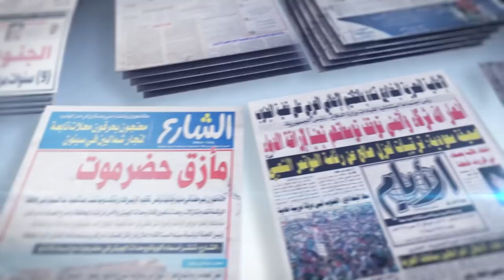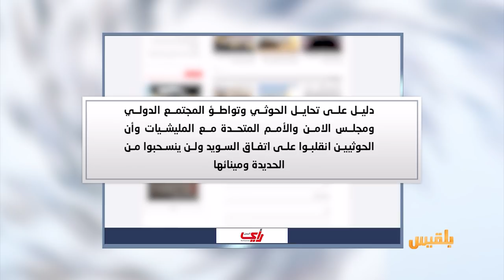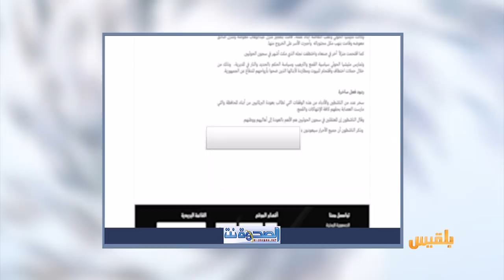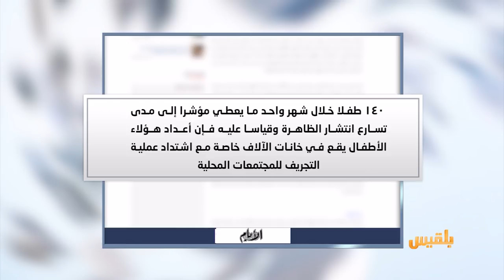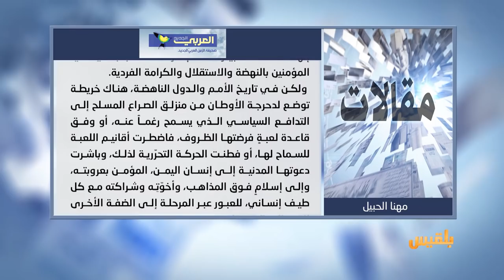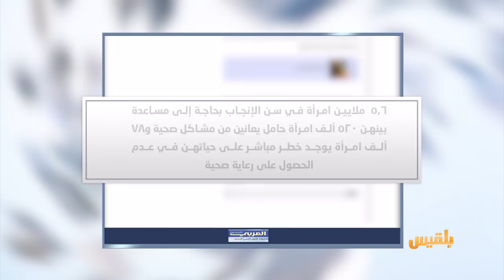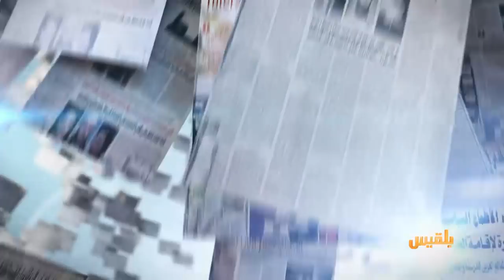كشك الصحافة | 26 - 12 - 2018 | تقديم: سالم باحمران